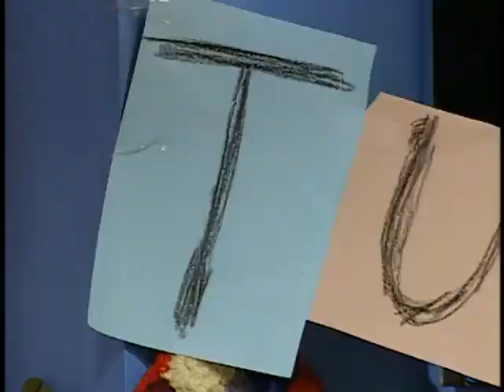When I'm Older